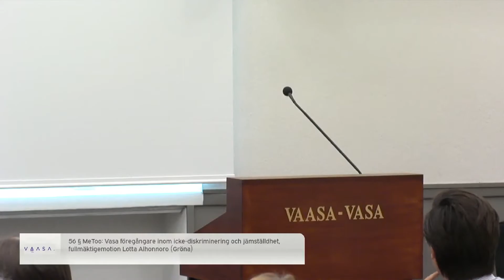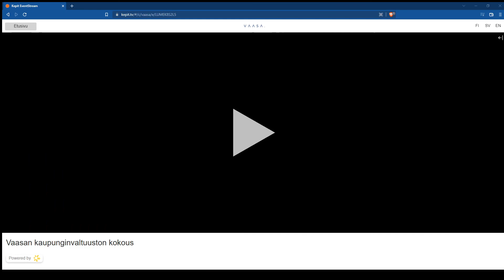Vaasan kaupunginvaltuuston kokous 15.8.2022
Kaupunginvaltuuston kokous, josta YLE teki uutisen sen jälkeen, kun demari kertoi pahoittaneensa mielensä.